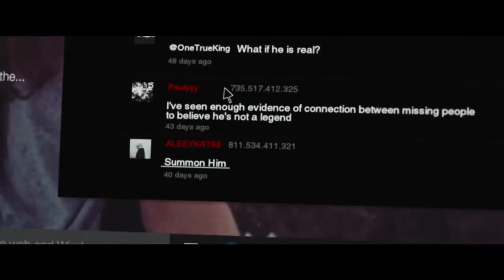SLENDER MAN Official Trailer 2